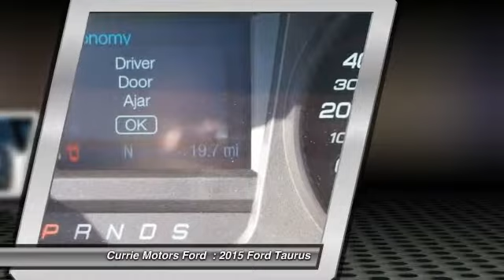2015 Ford Taurus Frankfort, Chicago, Bolingbrook T1994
2015 Ford Taurus SE

This 2015 Ford Taurus SE might be just the sedan for you. It has a 3.5 liter 6 Cylinder engine.